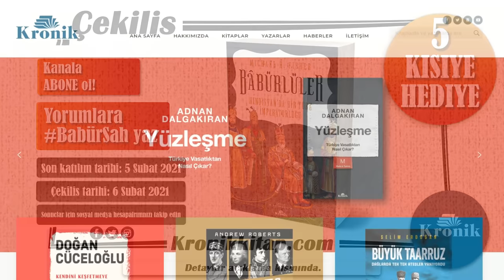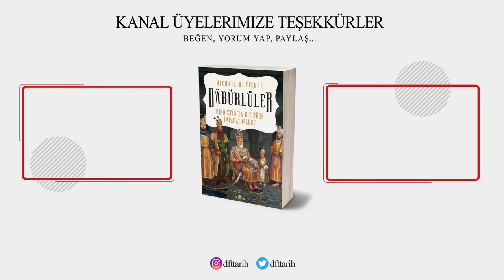En Çılgın Türk: BABÜR ŞAH || Panipat Muharebesi 1526 || BELGESEL